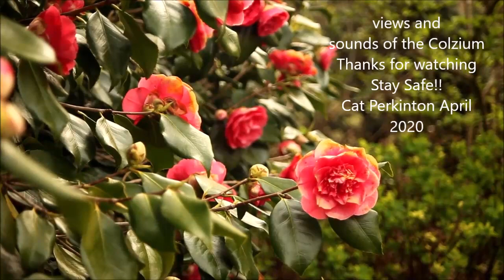Colzium views and sounds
A few views from the Colzium, Kilsyth Scotland on this morning's exercise - listen to those birds!! I have no idea what most of them are so I am grateful to anyone that can identify any.